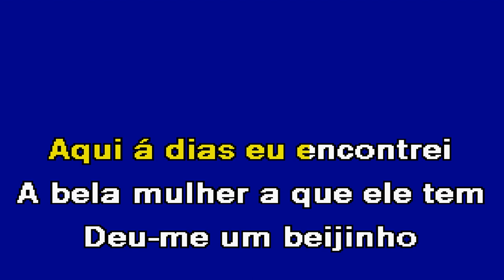DANÇA DO CALOTEIRO Nel Monteiro Karaoke